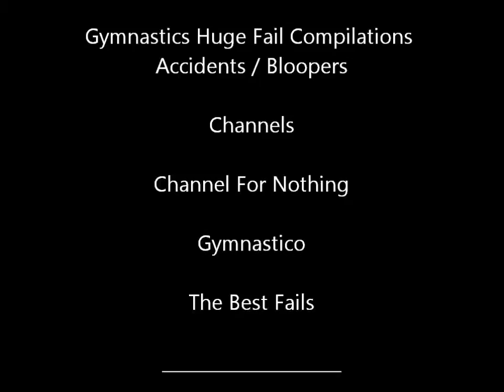Best Gymnastics Fails | JellyFunVloggers 23.9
Best Gymnastics Fails

~JellyFunVloggers~